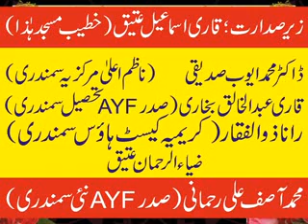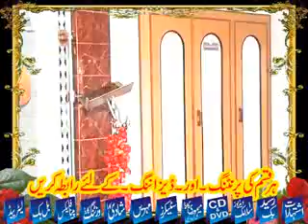ABDURAHMAN SH RSUL S KI ZINDGI KY AKHRI LAMHAT MUAVIA CD CENTER SAMUNDRI 03084741757